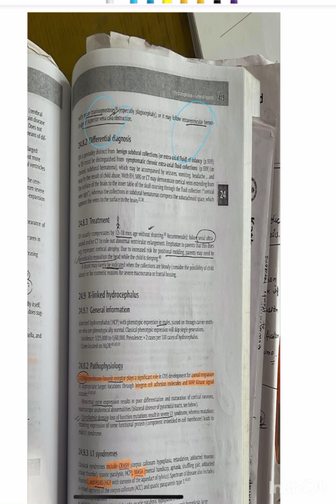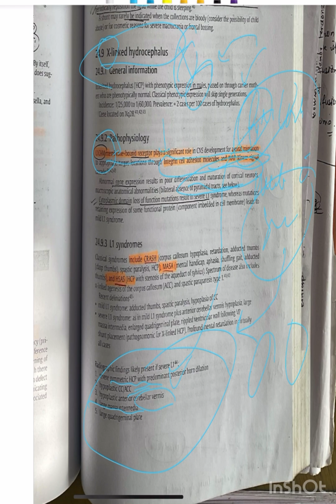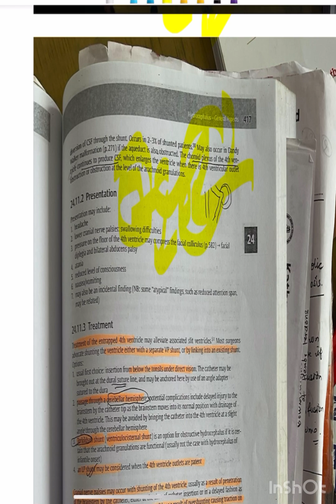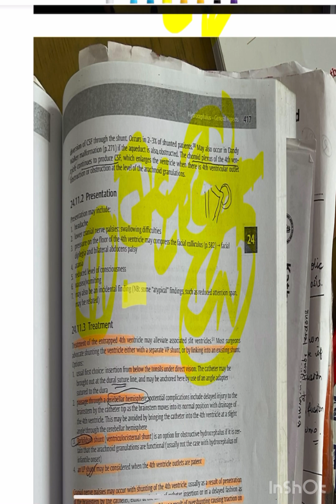Type of hydrocephalus, external, ARRESTED, ENTRAPPED VENTRICLE